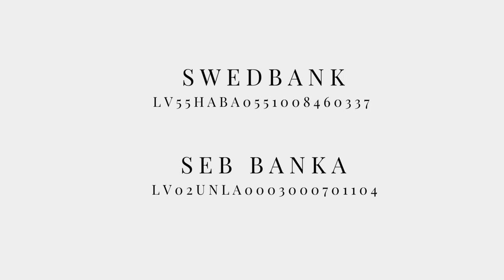Dievkalpojums 31.07.2022 | Rīgas Lutera draudze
Svētīt nozīmē uz katru lietu palūkoties kā uz Dieva dāvinātu dārgumu. .. Mums, protestantiem, ar svētīšanām varētu iet labāk, jo esam diezgan kūtri uz to. Citās tradīcijās svētī daudz vairāk un biežāk - maizi, vīnu, ūdeni, eļļu, bērnus, pārus, skolotājus, pusaudžus, vecākos, slimos un dārgos aizgājējus, pat baznīcas mēbeles, izšuvumus, sudraba traukus.

Mācītājs Linards Rozentāls. Mūzika – Linda Naudiņa. 2022.gada 31.jūlijā Rīgas Lutera draudzē Torņakalnā, Rīgā
Paldies par Jūsu atbalstu!
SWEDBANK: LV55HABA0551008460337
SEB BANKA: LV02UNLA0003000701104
Saņēmējs: Rīgas Lutera evaņģēliski luteriskā draudze
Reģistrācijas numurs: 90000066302